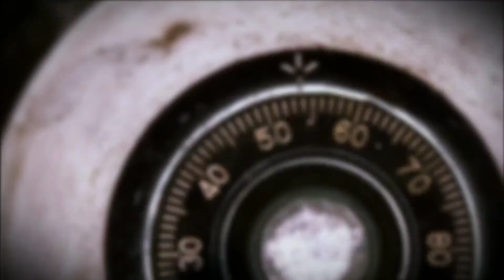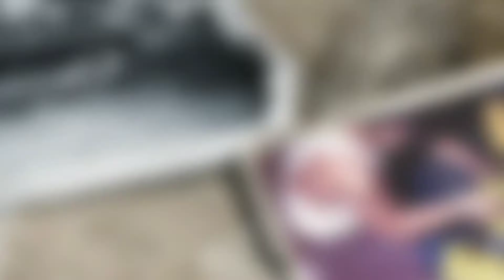Opening Scene - Banshee 3x04